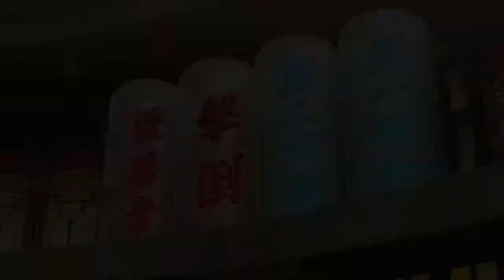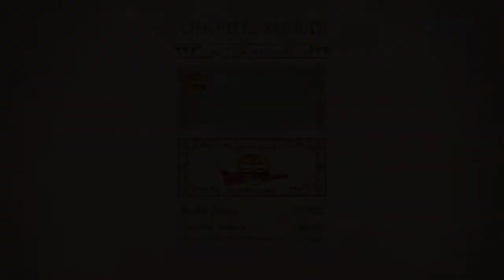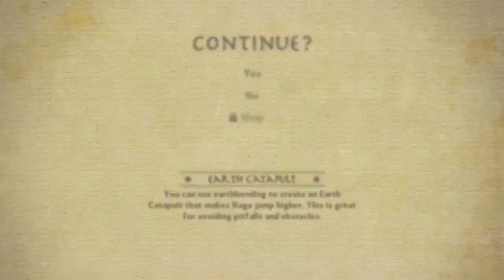Avatar: Legend Of Korra / İlk İzlenim